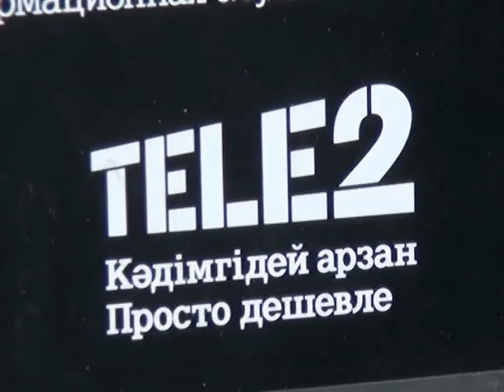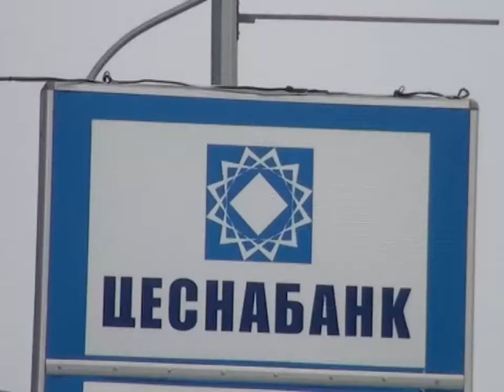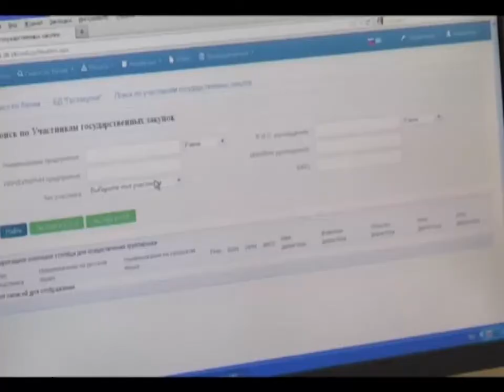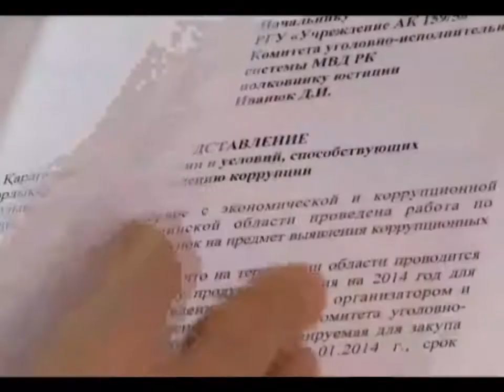Бірінші Қарағанды телеарнасының жаңалықтары - 11/02/2014